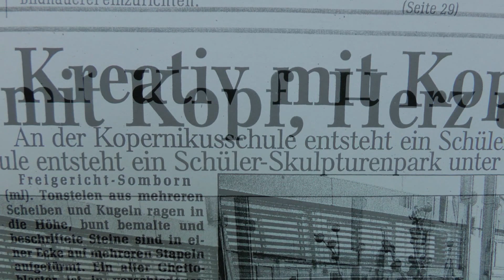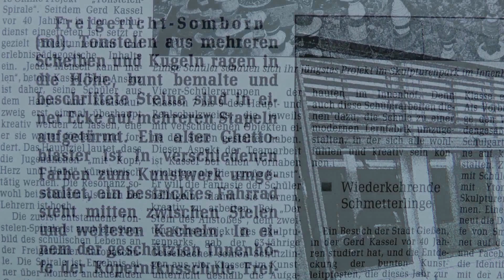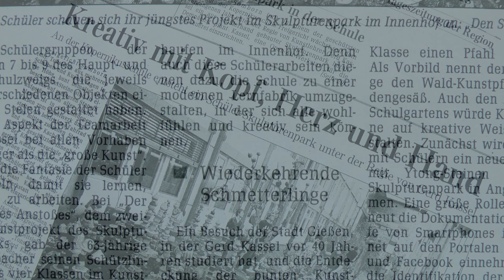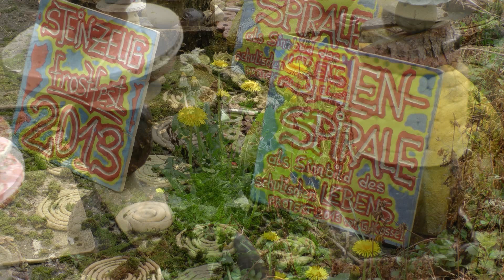Vom KAUFEN, VERKAUFEN und verkauft WERDEN - Das Medien-"KLAVIER"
In der modernen WAREN-Gesellschaft sollen wir möglichst ALLES kaufen! Aber nicht nur das: WIR MÜSSEN AUCH UNS SELBST tagtäglich BESTENS VERKAUFEN! Im Privatleben, auf dem Heiratsmarkt und natürlich auf dem Arbeitsmarkt!

Selbst Schulen werden nicht vom Zwang verschont, sich möglichst GUT zu verkaufen! Dabei geht es um die Gunst der knapper werdenden Schüler, der immer kritischeren Eltern, der Staatsobrigkeit, Kultusminister und natürlich auch der mächtigen, meinungsbildenden Medien.

Wir alle müssen/sollen/wollen glänzen - wie die alten Gebrauchtwagen des cleveren Autoverkäufers, der seine Schrottkisten noch mal ordentlich optisch aufpolieren lässt, ehe er sie gewinnbringend verkauft, an Deppen, die auf falschen Glanz reinfallen, wo der neue Lack längst ab ist.

Und natürlich muss sich auch ein Typ wie ich VERKAUFEN! Selbst wenn mir falscher Schein zuwider ist. Und da das so ist, bin ich zumindest bemüht, der Wahrheit möglichst eng verbunden zu bleiben - wie bei meinen zahlreichen wegweisenden Unterrichtsprojekten der letzten Jahrzehnte und ihrer medialen Wiederspieglung in facebook, auf youtube und wie heute HIER - in der lokalen PRESSE!